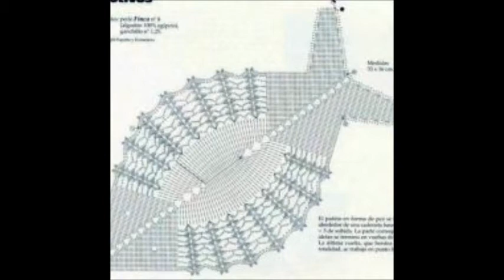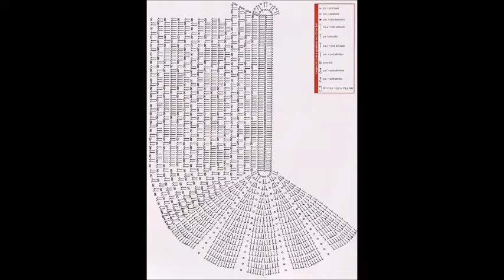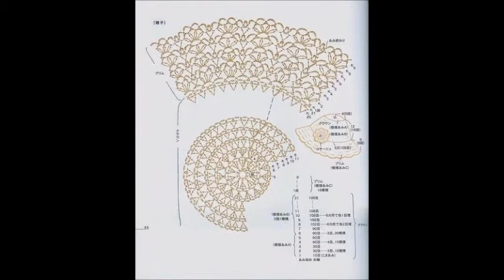CROCHET BATHROOM SET(FREE PATTERN)